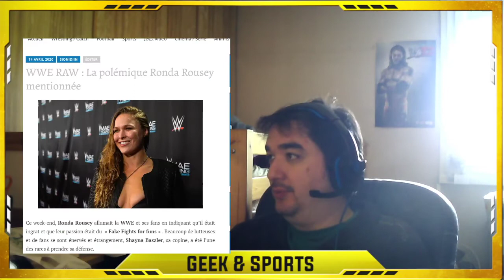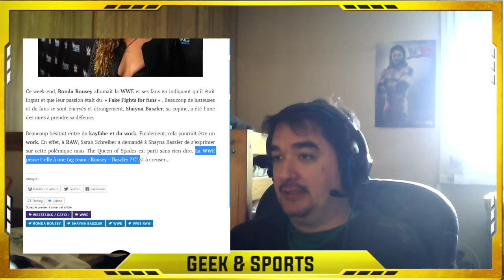Polémique : Ronda Rousey : Et si c'était un work ?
Merci d'avoir suivi l'émission, donnez nous vos réponse et si vous aimez, un petit pouce bleu, ça fait toujours plaisir^^.